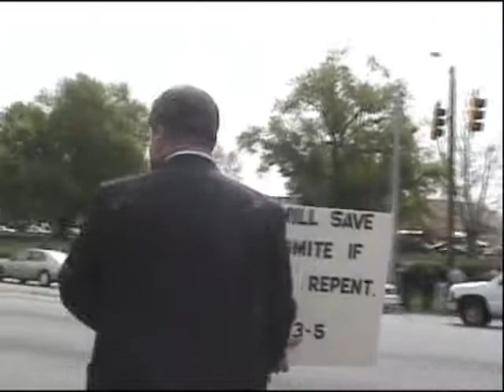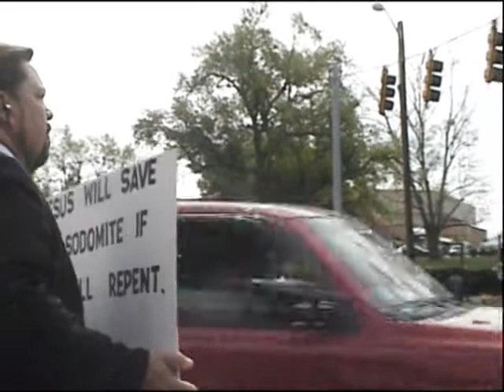SOULFORCE STOP AT BOB JONES UNIVERSITY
SOUL FORCE GAYS CANNOT PRODUCE THEY RECRUIT NEW FLESH!